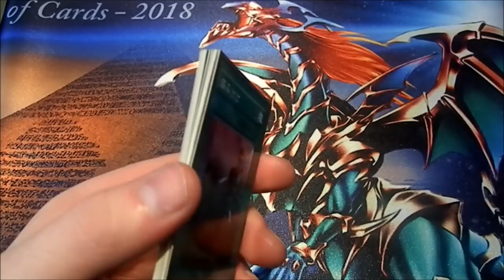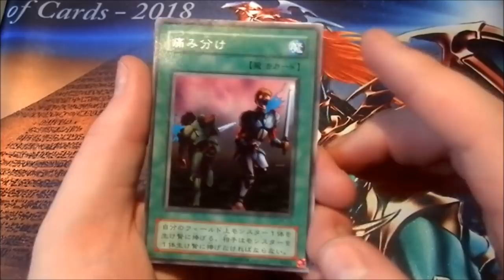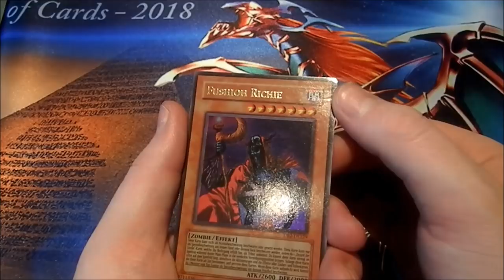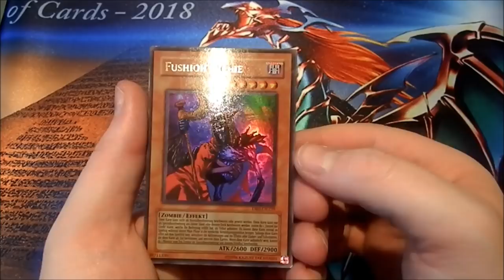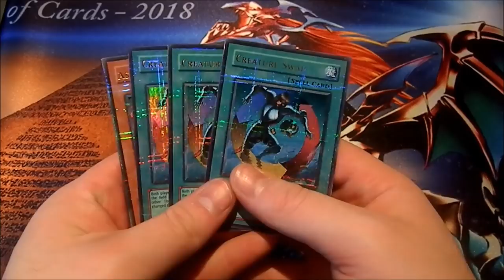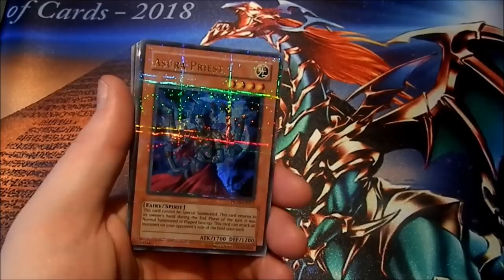Spendenfolge | Yu-Gi-Oh Neuzugänge #108 | House of Cards